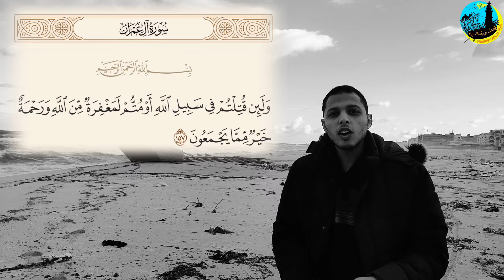ايه اللي بيحصل لسمكة البوري و هي بتتحول ل فسيخة ؟؟ .. و أمتي تكون سامة و أمتي تطلع منه فسيخة كويسة ؟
اولا و قبل كل شيء حسبنا الله ونعم الوكيل فيهم ☝️

السمك المملح معروف علي مستوي العالم 😋

بس بيختلف شكله

ممكن يكون مملح و مقدد زي البكلاه 😋

او مملح و متخلل زي الفسيخ 😊

و الحقيقة أن بداية ثقافة الفسيخ في مصر تبدأ مع الفراعنة لما بدأو يعملوا الصناعة ديه في اسنا 💪

و كان وقتها بيتعمل من سمكة قشر البياض اما دلوقتي بقي بيتعمل بشكل رئيسي من سمكة البوري 😃

لكن لسة برضه ثقافة التمليح تشمل أصناف كتيرة زي السردين و البساريا و كلب النيل 😉

طيب ايه مواصفات السمكة البوري اللي ينفع تبقي فسيخة

1 - يفضل تبقي سمكة مزارع 🐋🐋

2 - لازم تكون طازة جدا

3 - يتم غسلها و تركها حتي تكون جفت تماما مع الاحتفاظ بقشورها 👌👌

طيب لما بتتملح

ايه اللي بيحصل لها بالزبط ؟ 🤔

هل بتحلل ؟

و لا بتعفن ؟

و لا ده تقرح و لا ايه بالزبط ؟ 🥵

كل اللي بيحصل للسمكة أنها بتتخمر 😮😮

ازاي يعني ؟؟

تعالي بسرعة علي يوتيوب

في اول كومنت تحت 👇👇

 عشان تسمع قصة الفسيخ كاملة 💪💪 جاي منين و رايح فيه 👀 و أمتي يطلع كويس و أمتي يطلع وحش ؟؟

و ياتري ايه قيمته الغذائية الحقيقية ؟. ؟ و لا هو عبارة عن ملح و خلاص ؟؟ 🧂🧂🧂🧂

عملنالك محتوي يوتيوب ينفع يبقي مرجع ليك في الفسيخ 😊

في انتظارك ❤️

Fermented Fish

Feseekh

Salted Mullet

Amr Aboelwafa

Mediterranean Fish

الفسيخ

سمكة بوري متخمرة

لا معفن و لا متحلل

عمرو ابوالوفا

دكتور السمك

السمك في اسكندرية